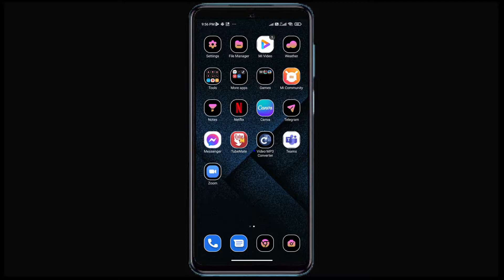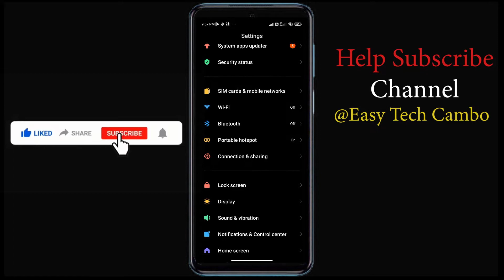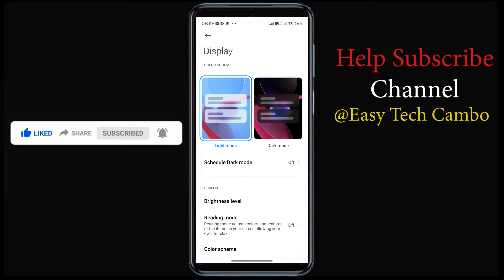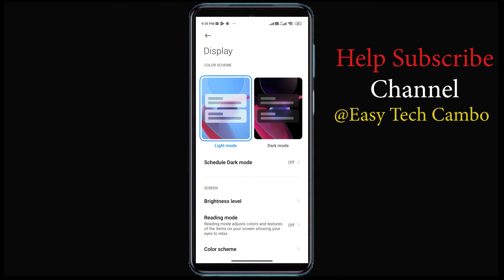How To Set Dark Mode Screen For Android | Redmi10 2021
This video to tell you about how to set dark mode screen on you android phone (Redmi10).
(1)👉👉  Knowledge for using Android Smart Phone
✅ How To Download Tubemate For Android
👉://youtu.be/NNf-h1XNJ7k
(2) 👉👉 About IPhone IOS Using